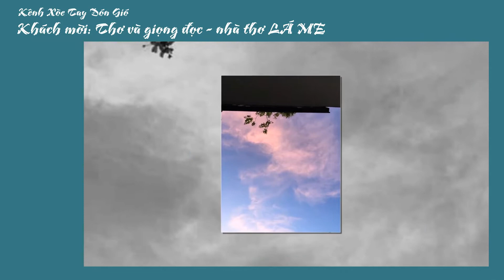Thơ Lá Me - Giới thiệu chùm thơ - Khách mời Kênh Gió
Khách mời: nhà thơ Lá Me
Giới thiệu chùm thơ qua giọng đọc tác giả.
Tập thơ của tác giả: Vết Thủy Tinh
Bút hiệu văn xuôi: Trịnh Thị Cẩm
Cám ơn cô Lá Me đã đến chơi với kênh!